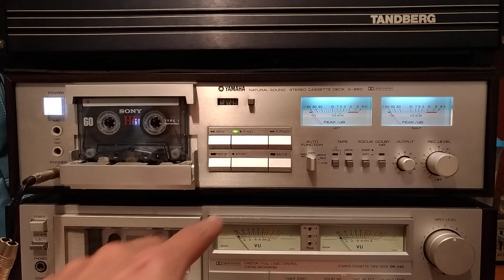Yamaha K850 + Hi B Permalloy V-Cut (95 KHz f-Bias)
Andei sumido por um tempo devido a faculdade, porém hoje vou compartilhar algumas das minhas descobertas:

O tema é Cabeça Magnetica;
Quem já ouviu falar da cabeça BS09 da Mitsumi?
Pois é, ela surgiu no final de 1980 e ficou até 2008 no mercado. Poucas pessoas sabem, mas se trata de uma cabeça muito versátil, eu particularmente tinha um certo preconceito desta cabeça, justamente por estar presente em muitos aparelhos baratos...
Recentemente decidi pesquisar um pouco sobre suas características, como muitos já sabem, trata-se de uma Permalloy do tipo Hi-B Permalloy, no qual é capaz de gravar tranquilamente uma fita do tipo Metal e sua resposta de frequência é bem ampla, isso associado a um pré amplificador bem equilibrado, justamente por tratar-se de uma cabeça com entre ferros do tipo corte em V (V-CUT).
Mas o que significa a tecnologia V-CUT?
Trata-se de um sistema de cortes em cunha no entre ferros que aprimora a separação entre canais e também melhora a relação sinal ruido em baixas frequências, ou seja, sua resposta de graves, é linear e fiel a fonte.
Comparando com as permalloys comuns, mesmo sendo Hi-B, o comportamento das convencionais em baixas frequências se dá de forma diferente, os graves dessas cabeças possuem pressão sonora em vez de profundidade, não é atoa que muitos aparelhos que possuem cabeças da linha BT-62 possuem bastante graves, mas geralmente atuando como sensibilidade, acima de 40Hz, isso em modelos mais simples de cassette decks.
Em modelos mais sofisticados, mas que ainda usam cabeças do tipo permalloy convencional, seu pré amplificador já é melhor elaborado para funcionar com frequencias baixas sem perdas, bem como exemplo o Sanyo D64.
Mas daria para equipar o Sanyo D 64 (sendo exemplo de um deck bem projetado)?
Talvez, porem poderá matar um pouco da força dos graves, deixando somente passar frequências abaixo de 40Hz, abrindo um buraco no espectro. Isso na teoria...
O fato curioso é que essa cabeça é versátil apenas para alguns tipos de pré amplificadores, sendo assim, nos casos mais comuns de substituição de cabeças, ocorrer perdas em graves. Tendo como justificativa, a cabeça realmente é ruim?
Não, trata-se de uma ótima cabeça, porem com uma característica impar, pois a mesma já equipou diversos decks, inclusive com sistemas modernos de gravação, bem como o HX-PRO, Dolby B, C, S e o dbx. No entanto, sabendo equipa-la em um bom equipamento pode ser capaz de impressionar.
Geralmente ela equipa muito bem em equipamentos com pré amp bem elaborado, sem matar os graves. Muitas pessoas reclamaram para mim que essa cabeça não possui graves justamente por não saberem em que deck colocar e como adaptar, porém Já tive boas experiencias usando ela em alguns aparelhos JVC, como no caso de um KD85, mas nesse caso, a reprodução ficou ótima, mas foi difícil para ajustar a corrente e frequência de Bias, em que tive que mudar valores de resistores, trimpots e frequência de Bias, porém no fim das contas, o aparelho foi capaz de ser mais fiel a fonte do que originalmente ele é depois das adaptações; outro que obteve sucesso, foi o CD5500, que também foi capaz de gravar e reproduzir muito bem...
Um caso em particular, no qual é recente, é meu K850, no qual descobri um método para adequar essa cabeça nele, o resultado ficou impressionante, ainda melhor que a Super Alloy e ficando um pouquinho além da MX da Matsushita...

Nesse aparelho, em que originalmente usa-se uma cabeça do tipo Sendust e pré amp muito bem projetado, soou com uma definição incrível, coisa que a Super Alloy em baixas frequências, sofria um tanto para responder. Agora em todo tipo de fita (Normal, High Bias, Metal), possuem graves profundos e com pressão sonora fiel a fonte, coisa que, mesmo originalmente era incapaz de responder.
Em comparativos, desde a versão original, até agora:

Originalmente: Graves moderados (-), Médios presentes (ok) Agudos distantes (-)

Versão Metaperm: Graves moderados (-), Médios Presentes (ok), Agudos Presentes (+)
(Todo tipo de fita, sem distorções)

Versão MX/LH/Super Alloy Matsushita: Graves Presente (=), Médios Presentes (+), Agudos Cristalinos (+)
(Todo tipo de fita, sendo a *Super Alloy, não adequada para fitas Metal)

Versão Hi-B Permalloy V-Cut Mitsumi: Graves Profundos (+) Médios Presentes (+), Agudos Cristalinos (+).

*Super Alloy, não foi projetada para gravações em fitas Metal, portanto, a diferença entre uma High Bias e Metal era quase imperceptível...